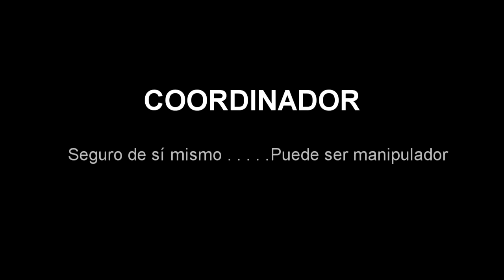Roles de un Grupo